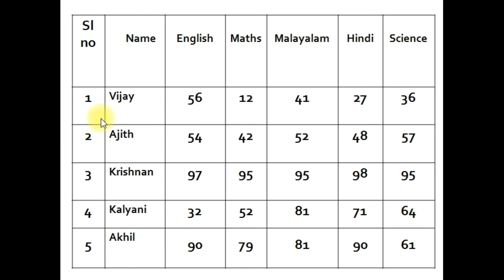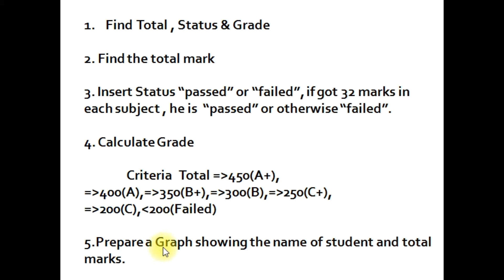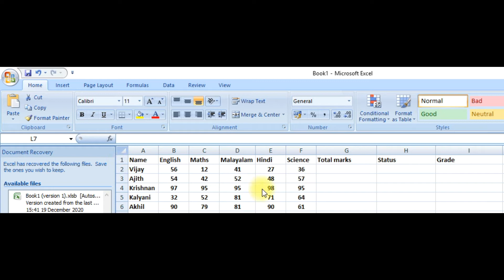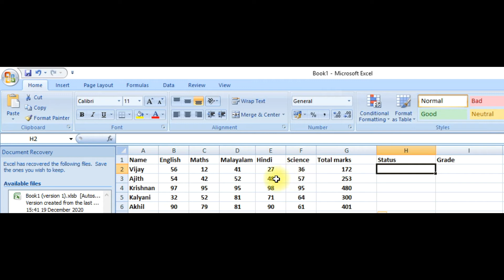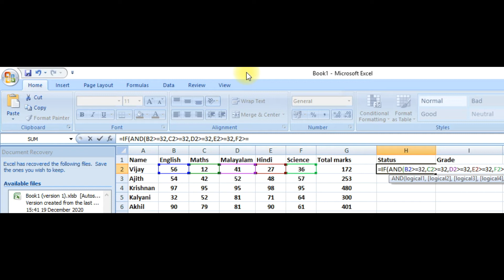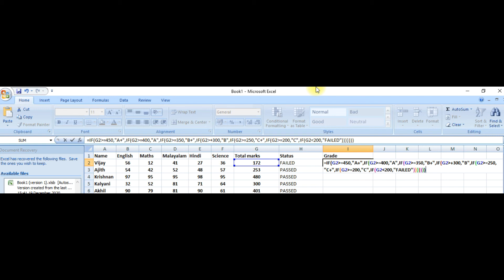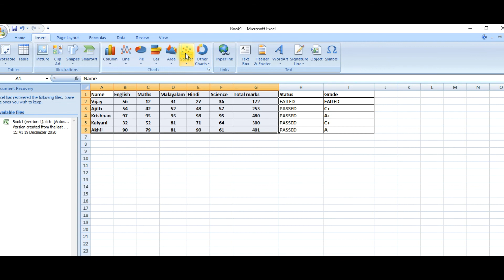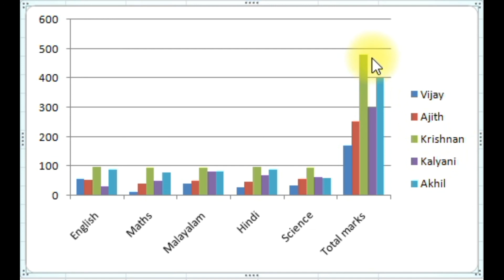COMPUTER MS EXCEL CLASS 2 SPREADSHEET-PREPARATION OF MARKSHEET WITH IF CONDITIONS GRADE (MALAYALAM)